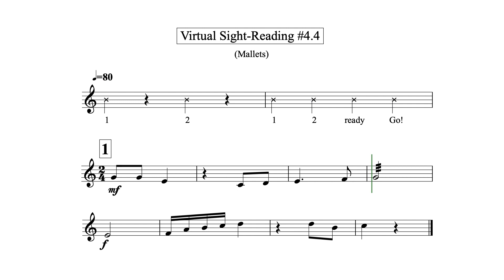Virtual Sight Reading Level 4.4 (Mallets)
This is your fourth attempt at Level 4 (BLUE)
Depending on your score, you may move on to Level 5 or stay and attempt Level 4.5